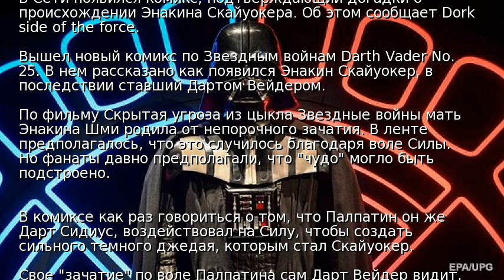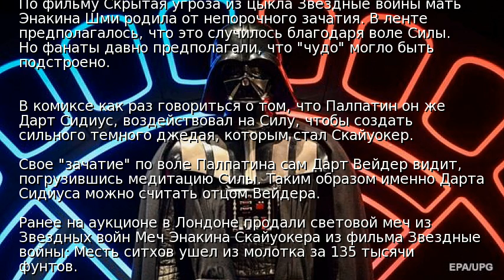В комиксах раскрыли личность отца Дарта Вейдера